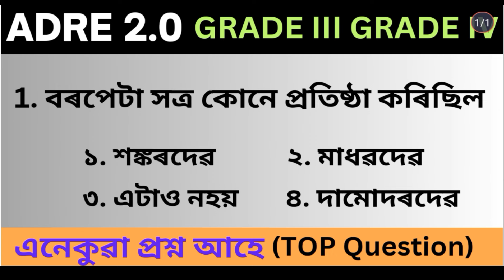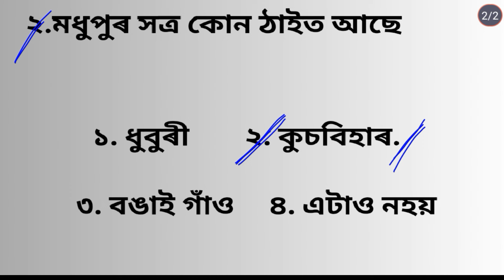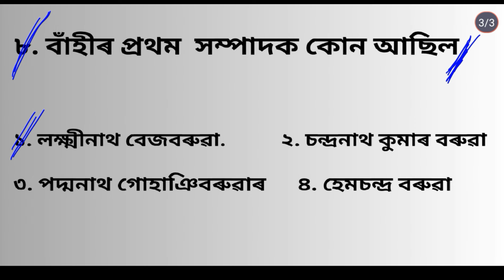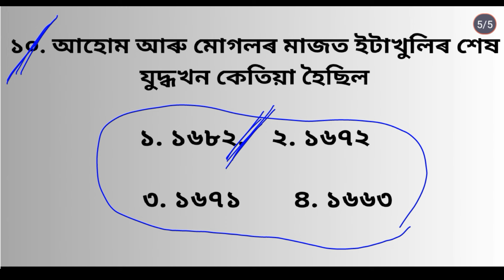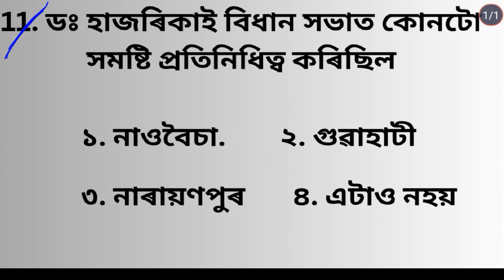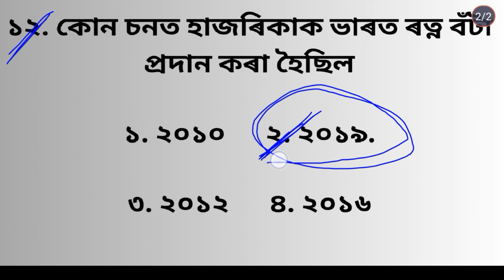ADRE 2.0 gk || Assam Direct Recruitment gk questions and answer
আপোনালোকে ও যদি যিকোনো চাকৰি বাবে প্ৰস্তুতি চলাই আছে তেন্তে এই vedio টো বহুত সহায়
অনুগ্ৰহ কৰি vedio টো চাই লব

vedio টো সকলোৱে পোৰা কৈ চাব

অসম চৰকাৰৰ পৰীক্ষাৰ বাবে প্ৰশ্ন উত্তৰ

adre 2.0
adre 2.0 gk
gk in assam
gk 2024
gk adre
general knowledge
gk knowledge
assam police gk
assam gk
cbk studio